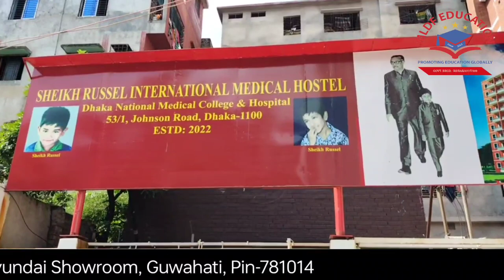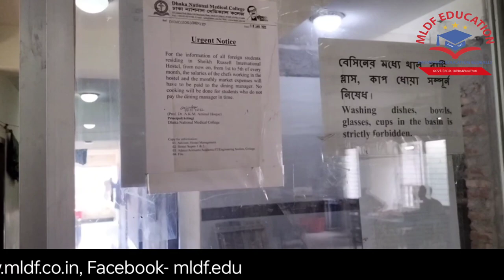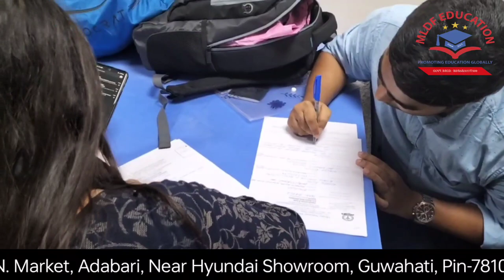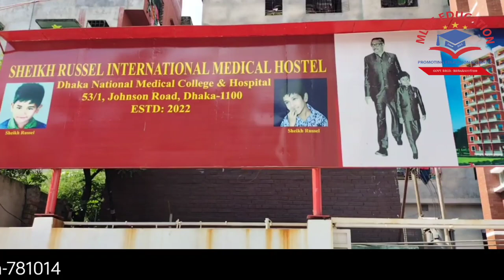Dhaka National medical College Visit & Student Review ll MBBS study in BANGLADESH ll MLDF EDUCATION